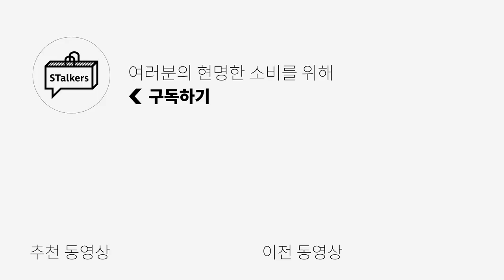깔끔한데 포인트 주기 좋은 남자 맨투맨, 후디, 후드 집업 추천, 리뷰! (Z+Zero by Songzio Homme) | 패션하울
안녕하세요 유튜브시청자 여러분!👋
오늘은 저번 연말룩에 이어서 또다시 송지오옴므와 함께 하게 되었습니다!
이번에는 송지오옴므의 프로젝트 레이블인 지제로의 제품들을 소개드릴까 합니다.
기본적인 제품들이지만, 퀄리티는 저희가 길게 설명하지 않아도 당연히 좋다는 거 아시죠?ㅎㅎ
플러스로, 너무나도 귀엽고 은근히 섹시한 베이비 팬서 패치와 키링이 포인트 입니다!
평상시에 송지오옴므에 관심이 많았지만, 조금 더 캐쥬얼한 느낌을 원하시거나
가격대가 부담스러우셨다면 지제로 제품들을 확인 해 보시는건 어떨까요?

✔️1월 9일 목요일 송지오옴므 온라인샵 업데이트 예정.

[지제로 레터링 스웻셔츠] – Ivory, Black

[지제로 레터링 후디] – Ivory, Black

[지제로 레터링 후디 집업] – Ivory, Black